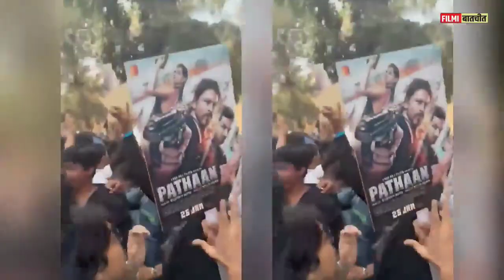pathan movie record 100 cr in 1 day 🙄 - Pathan review , pathan big hits in India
HOT TOPICS:
1: Pathaan Advance Booking
2: Pathaan Advance Booking Update
3: Pathaan Advance Booking Report
4: Pathaan Advance Booking Collection
5: Pathaan Box Office Collection India & Worldwide
6: Pathaan Advance Booking Open in India
7. Pathaan movie review
8. Pathaan kesi he
9. Pathaan movie ka result kesa he
10. Pathaan movie ke bare me batao
11. Pathaan movie video
12. Pathaan movie kesi he
13. Pathaan movie super hit he

Pathanwor ldwideboxofficecollection
Pathaan TeaserReaction
PathaanTrai ler
t#pathaan
Pathaan Trailer
Pathaan lstdayBoxOfficecollection
PathaanFirstDayboxOfficecol lection
PathaanAllBoxOfficecol lection
PathaanU pdate
PathaanTrai ler
Pathaan 1stDayBoxOfficecol lection
Pathaan 1stdayBox0fficecollection
PathaanFirstDaybox Officecol lection
PathaanBoxOfficeCo l lectionHindi
PathaanAl|BoxOfficecollection

Pathaan Salman Khan cameoI Big Update Tiger 3 Shahrukh
Khan cameo I Pathan

Movie Credits:
Starringi Shah Rukh Khan, Deepika Padukone, John Abraham
Director: Siddharth Anand
Producer: Aditya Chopra
Director of Photography: Satchith Paulose
Lyrics: Kumaar
Executive Producer: Padam Bhushan
Editor: Aarif Sheikh
Director of Choreography: Vaibhavi Merchant, Bosco-Caesar
Sound: Manas Choudhury. Ganesh Gangadharan